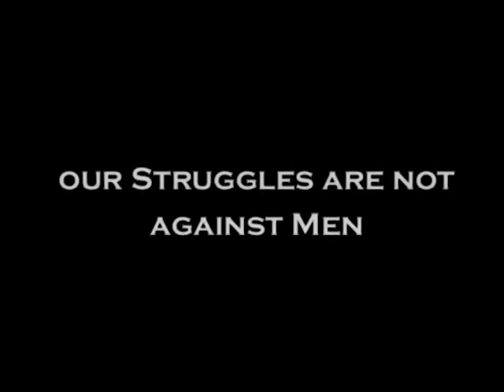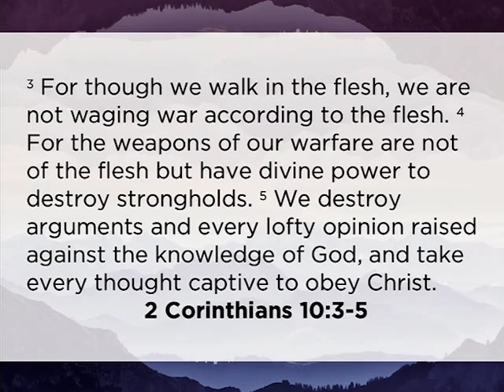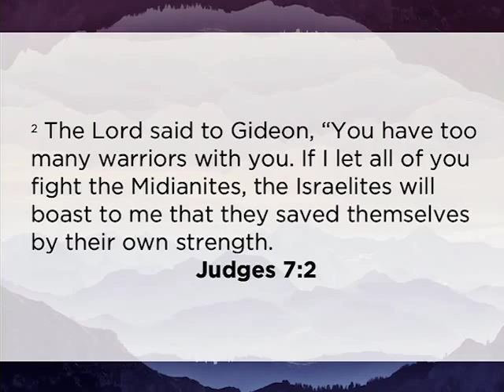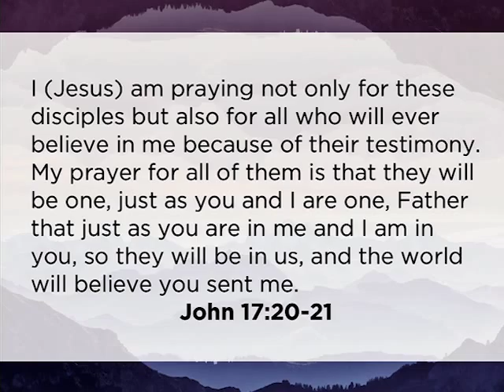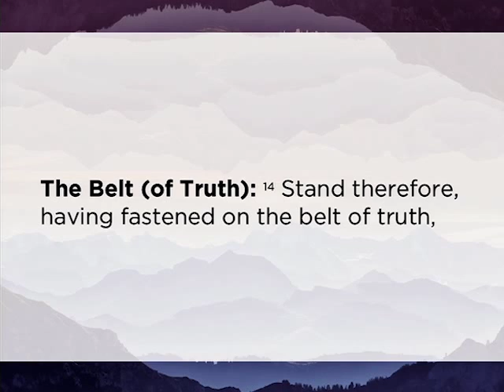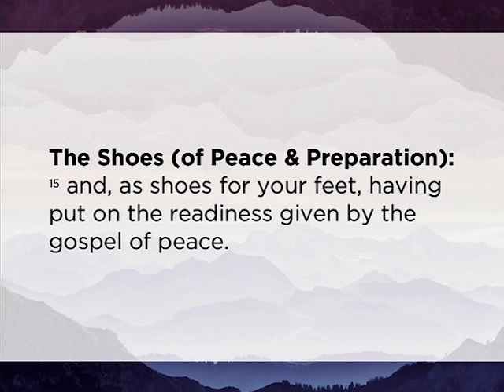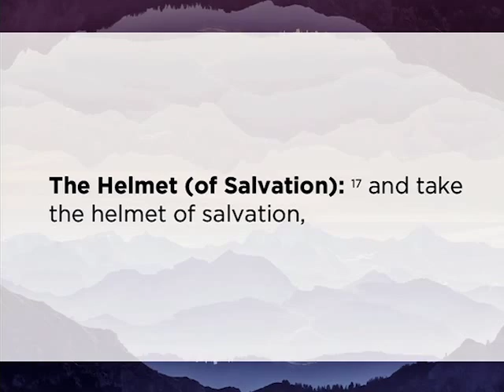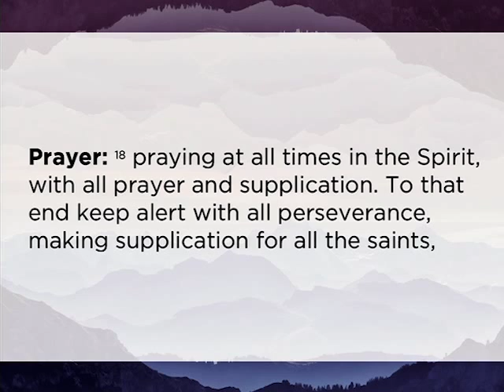New Point Church - When Kingdoms Collide(3)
Lead Pastor Brett Black gives the final message in the 'When Kingdoms Collide' series.